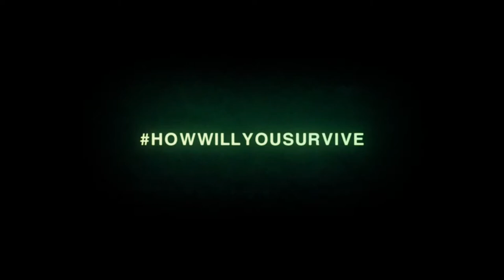Alien Isolation - HowWillYouSurvive 'Don't Shoot' Trailer - 1080p